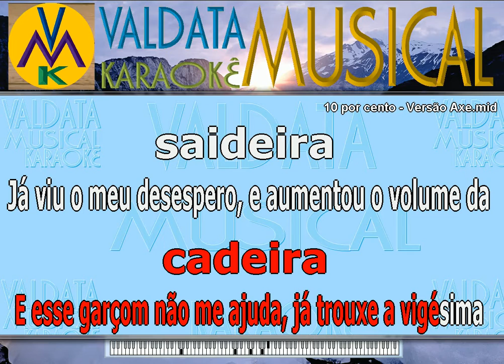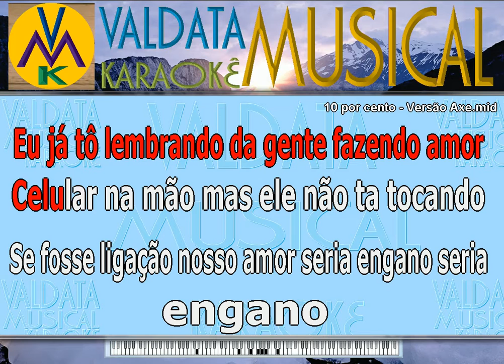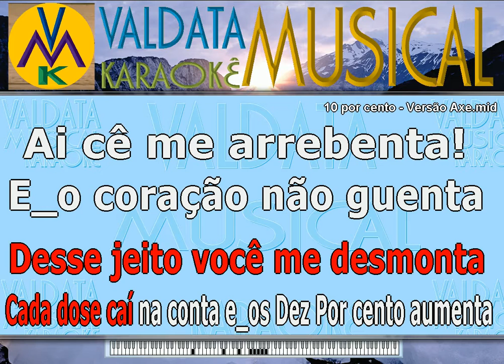10 por cento Versão Axe Karaoke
10 por cento   Versão Axe   Karaoke